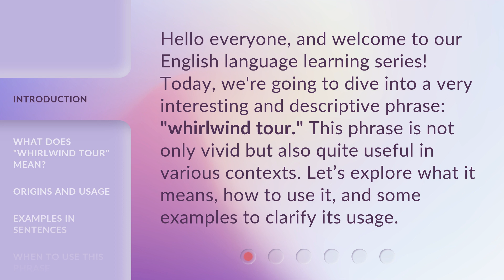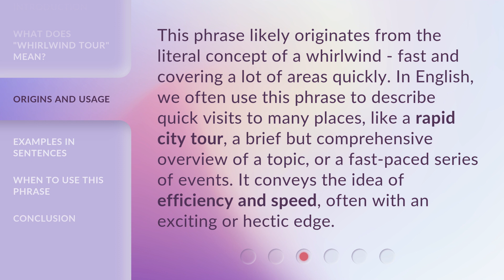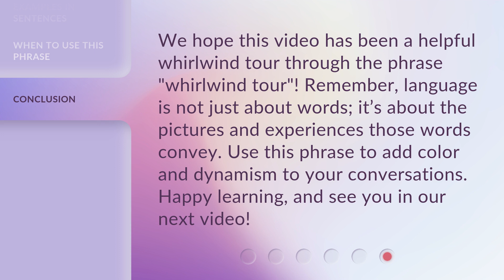Exploring the Phrase "Whirlwind Tour": A Guide to Understanding and Using It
Unraveling the Whirlwind: A Guide to Understanding and Using the Phrase • Join us on an exhilarating journey as we delve into the meaning and usage of the popular phrase 'Whirlwind Tour.' Discover its origins, explore its various interpretations, and learn how to effectively incorporate it into your own conversations and writing. Get ready to ride the whirlwind of language!

00:00 • Introduction - Exploring the Phrase "Whirlwind Tour": A Guide to Understanding and Using It
00:34 • What Does "Whirlwind Tour" Mean?
01:00 • Origins and Usage
01:31 • Examples in Sentences
02:05 • When to Use This Phrase